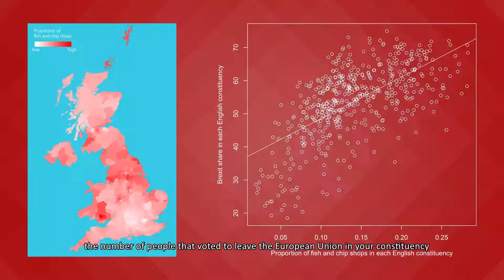Why study Politics or History at Brunel? 1: Fish & Chips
Thinking of studying Politics or History at university, but not sure where to go? Consider Brunel University London, where Dr Steve Pickering has found a strong relationship between Brexit and Fish & Chip shops...